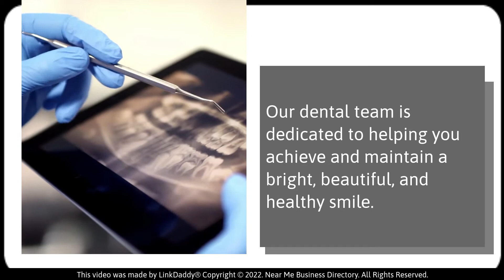Tulsa Hills Dental Care - Top 10 Best Dentists Tulsa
We look forward to Tulsa Hills Dental Care becoming your new home for oral health care! Our dental team is dedicated to helping you achieve and maintain a bright, beautiful, and healthy smile.

Here are some of the comments that our patients have made.

Samara Herd says,
Dr. French and Her Staff we’re So KIND!! She spent over an Hour explaining my Needs and Treatment! The Girls are all very Knowledgeable and Patient!! Thank you so Much Dr French!! I look forward to My Treatment with Your Team!

Meghan Hurley says,
I love the whole team at Tulsa Hills Dental Care. Dr. Thompson and Dr. French are amazing dentists and help make you feel at ease about everything. The entire team takes great care of each patient. I'm so glad I found a great dentist in town!

Your smile is in good hands!